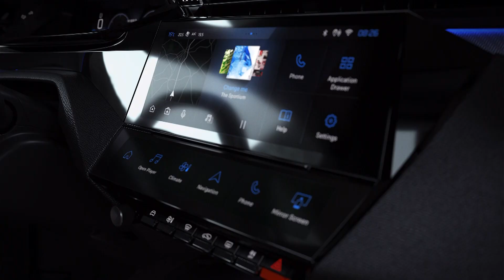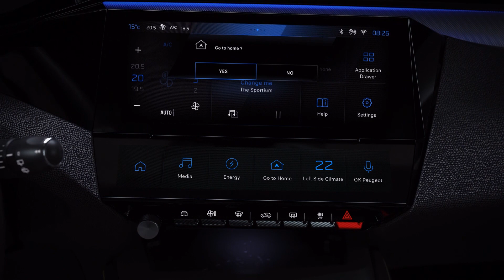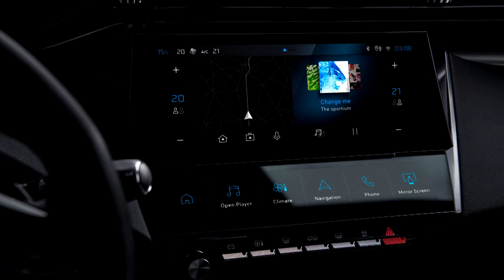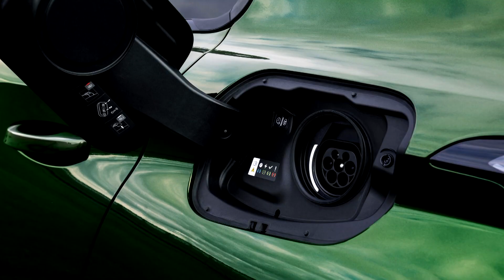Avto Magazin Peugeot 308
Премиера на есен